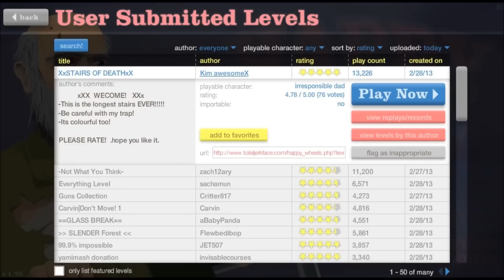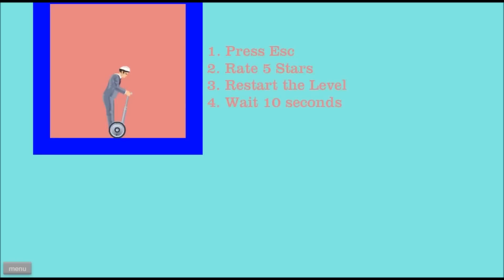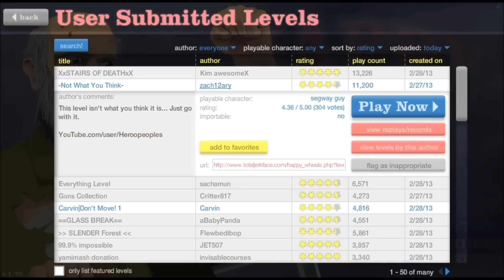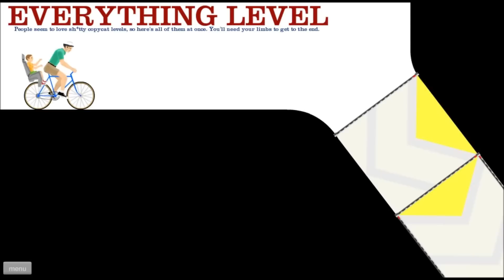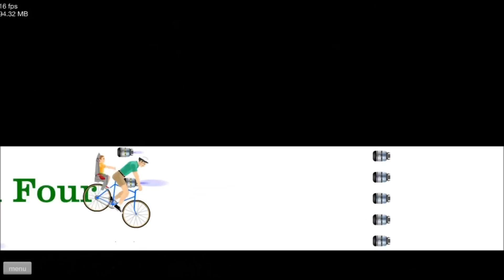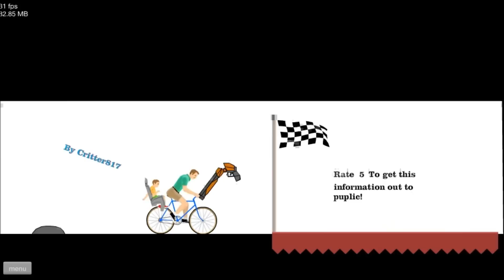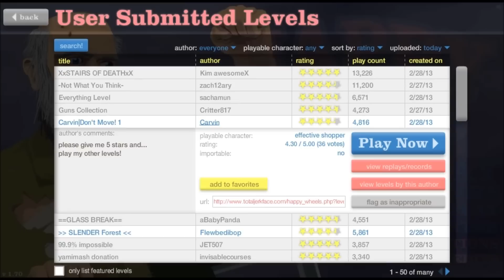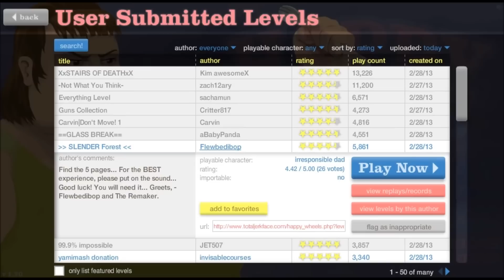Let`s Play Happy Wheel`s# -031 Erst das Telefon, danach die Haustür =D (German/Deutsch)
Heute war fast alles dabei xDDDD